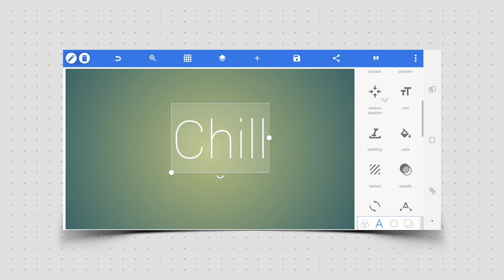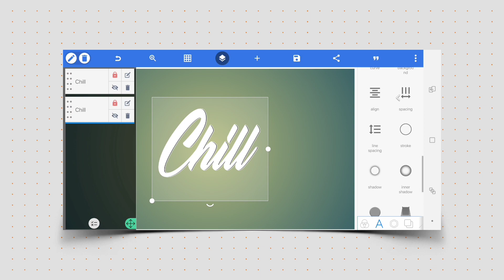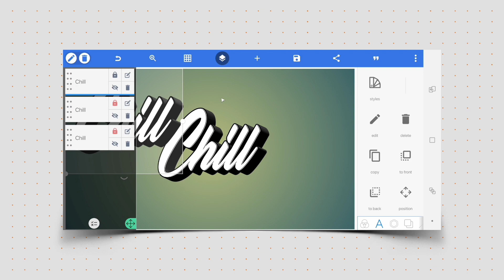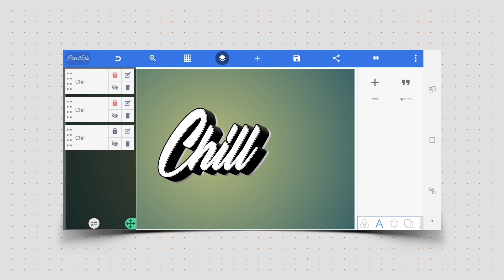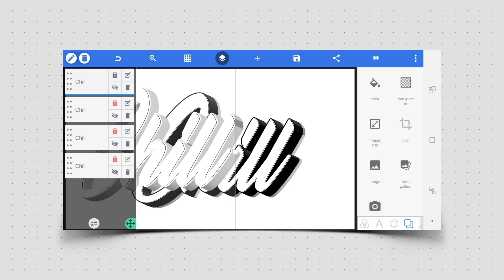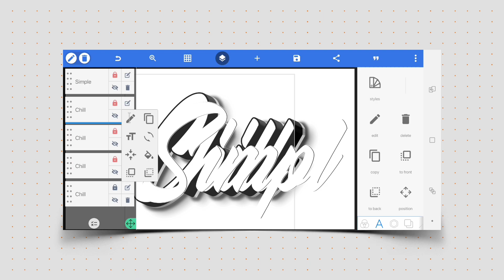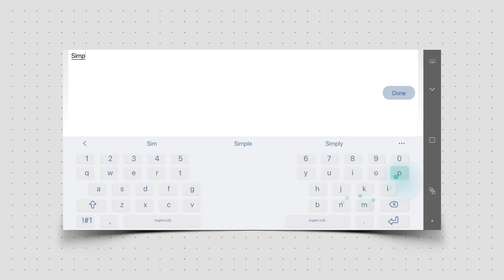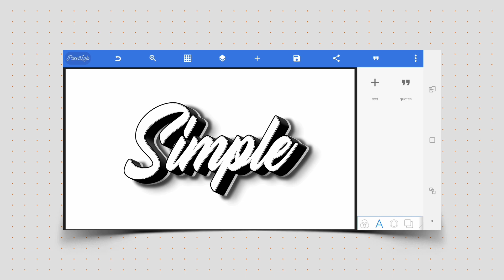Simple Text Effect In Pixellab | Editable PLP | Pixellab Tutorial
Simple Text Effect In Pixellab